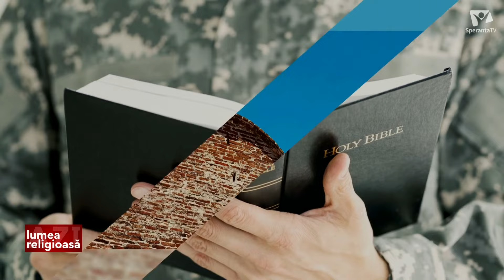Hong Kong: Rugăciunea Devine Manifest Politic | Lumea Religioasă Azi | 13.06.2024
Bun venit la “Lumea Religioasă Azi” cu Beatrice Lospa! În ediția din 13 iunie 2024, vă aducem cele mai recente știri și analize din lumea religioasă, cu invitați speciali și subiecte de actualitate.

 1. Hong Kong: Rugăciunea Devine Manifest Politic: Cristian Dobra ne vorbește despre cum rugăciunea a devenit un act politic în Hong Kong și despre noua lege care i-ar putea obliga pe preoți să împărtășească secretele mărturisirii.
 2. Societatea Biblică Ucraina: Ovidiu Băluță aduce în discuție cum, în mijlocul morții și distrugerii, oamenii din Ucraina apelează la Biblie pentru adevărata mângâiere și cum aceasta influențează viața comunității.
 3. Tendințe în Lumea Religioasă: Alberto Asofiei prezintă cele mai recente tendințe și schimbări din lumea religioasă, oferind o perspectivă asupra direcțiilor în care se îndreaptă credințele și practicile religioase.

Vă invităm să participați la discuție în comentarii și să vă abonați pentru a fi la curent cu cele mai recente știri și analize din lumea religioasă. Mulțumim că sunteți alături de noi!